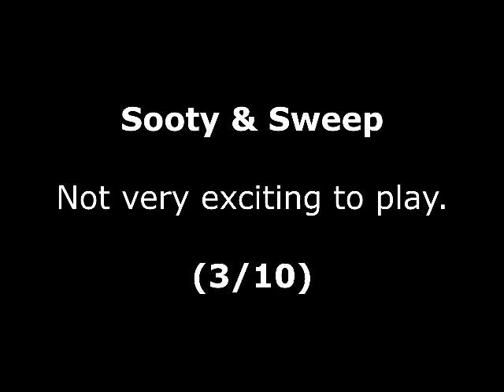Sooty & Sweep Review for the Commodore Amiga by John Gage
Sooty & Sweep is a platform game that came out in 1992 by Alternative Software. This was a game request by Andrew Heather. Warning! This video has swearing.